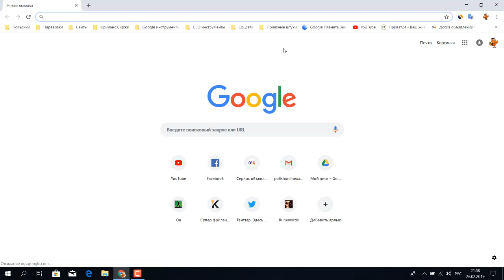УЗНАТЬ ВЫСОТУ МЕСТА ТОЧКИ НАД УРОВНЕМ МОРЯ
Узнать высоту местности над уровнем моря онлайн через гугл карты,